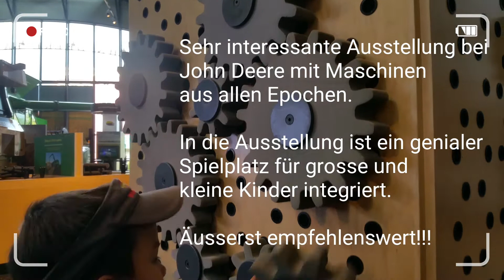Moline - John Deere Pavilion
Sehr interessante Ausstellung bei
John Deere mit Maschinen
aus allen Epochen.

In die Ausstellung ist ein genialer
Spielplatz für grosse und
kleine Kinder integriert.

Äusserst empfehlenswert!!!